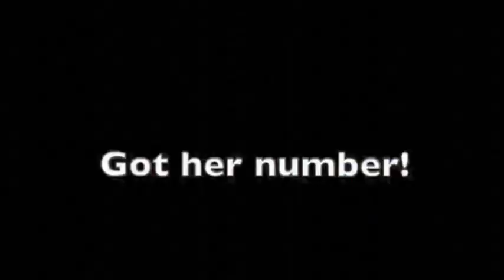YKM NEWS: Chance the Rapper's Magnificent Coloring Day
We did some on the street interviews during the all day Chance concert that was held in Chicago and some of the people we met were interesting to say the least.

Follow us @yokidmomma on facebook and instagram